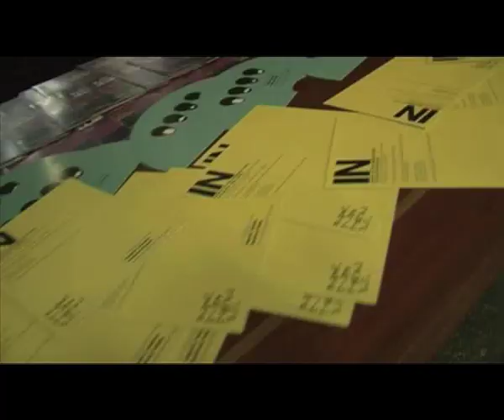Napoli Teatro Festival Italia 2009 - V (1)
In collaborazione fra il Napoli Teatro Festival Italia ed il programma La Mandrágora della Televisione Spagnola (TVE), questa è la prima parte del quinto servizio di una serie di sei ci informano su questo avvenimento.
NFI Napoli Festival Imagine. Coordinamento e produzione: Roberto Russo. Riprese: Enzo Pascolo, Fabio Bovenzi, Mario Titone, Adrian Policano, Roberto Sommella. Montaggio: Adriana Vila, Federico Gravina, Paolo Barone. Voce in off: Salvador Rich. Regia: Maite Guisado TVE.